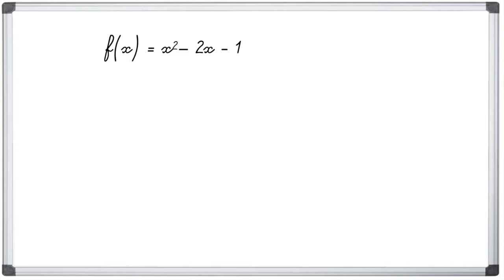Calculer l'image d'un nombre par une fonction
A partir de l'expression d'une fonction, comment calculer l'image d'un nombre.